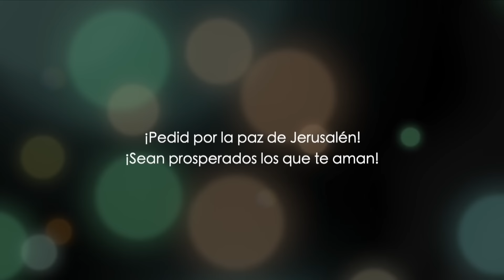María y Marta adoran al Señor | Lucas 10 | Parte 4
Lucas 10, explicado por el Dr. Baruch Korman desde una perspectiva profunda utilizando el contexto hebreo de las Escrituras. En este episodio, Baruch desglosará un estudio bíblico concerniente a cómo María y Marta servían al Señor Jesucristo.

Jesús habló con Marta, y le explicó que ella ha estado preocupada por muchas cosas, pero María ha escogido la parte buena que no le puede ser quitada.